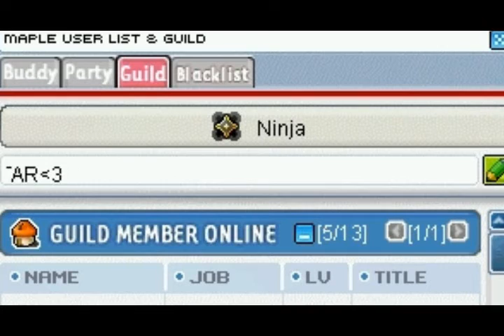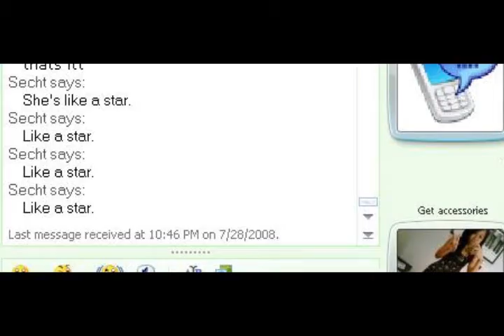100 SUB SPECIAL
And the 100 sub special is...
AN MMV CHANNEL[:
HIGH QUALITY FOO:
hmmph. they wouldnt let me type all the stuff i wanted to say so heres a short summary of it:
0:00-2:54 My friends server :P
2:54-7:50 INFINITE MS!!
Thanks everyone that helped I couldnt do this without you! :D